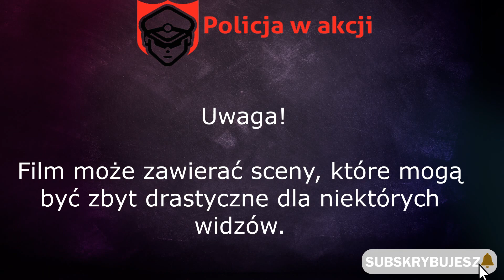Rzucił w kierunku policji młotkiem, padło 11 strzałów.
Tuż po północy w sobotę w Phoenix pod 911 zadzwoniła kobieta twierdząc, że potrzebuje pomocy bo jej brat próbuje ich skrzywdzić, na miejsce udało się natychmiast dwóch zastępców szeryfa, gdy dojechali na miejsce zauważyli za ogrodzeniem sprawcę który trzymał w jednej ręce młotek a w drugim duży klucz. Funkcjonariusze i rodzina proszą go by odłożył niebezpieczne narzędzia, że chcą mu pomóc. W pewnym momencie zbliża się on do funkcjonariuszy i rzuca w nich młotkiem. Pada 12 strzałów. Rodzina, która sama prosiła o pomoc przed nim bo chce ich zabić postanowiła wytoczyć policji proces w ich opinii za wystrzelenie zbyt wiele razy.  "Traktowano go jak zwierzę, tak się zabija niedźwiedzia lub coś takiego, 10 strzałów, 11 strzałów, to nie jest w porządku ", powiedziała , siostra ofiary.